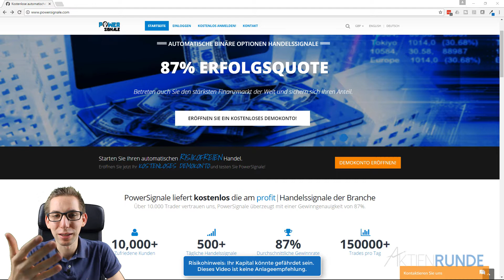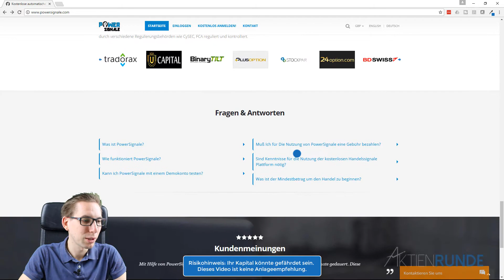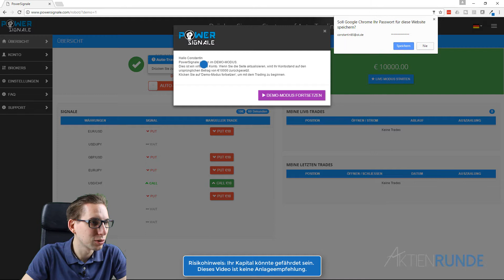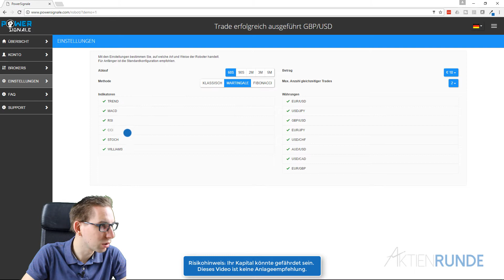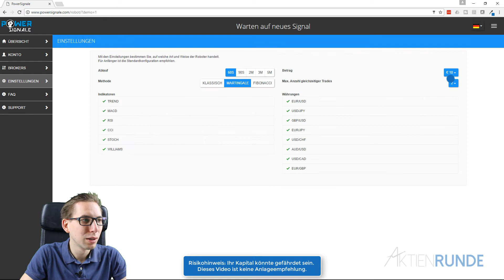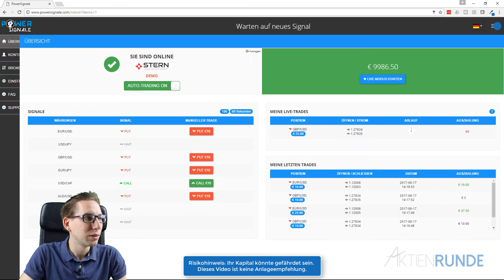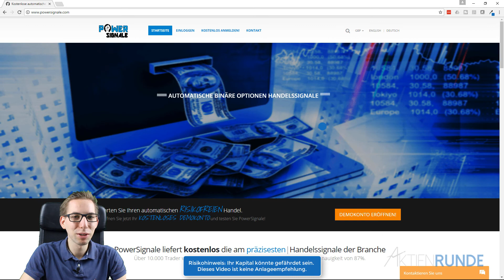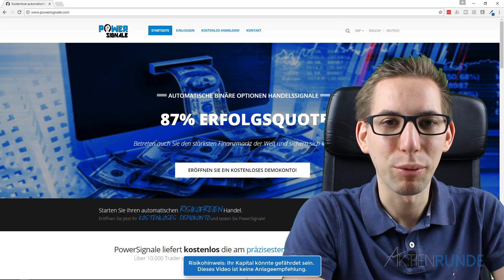Powersignale unter die Lupe genommen - Aktienrunde prüft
Inhalt des Videos:
In diesem Video wird die Plattform Powersignale einem Live-Test unterzogen. Wir geben unsere objektive Meinung hierzu ab.